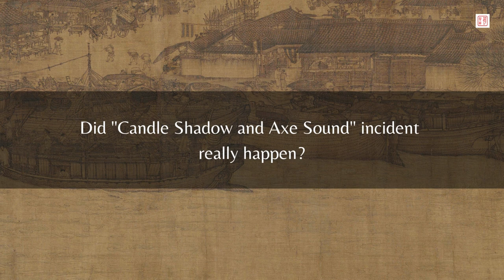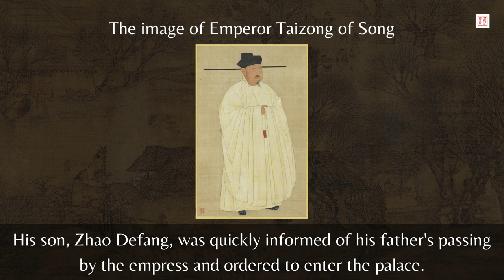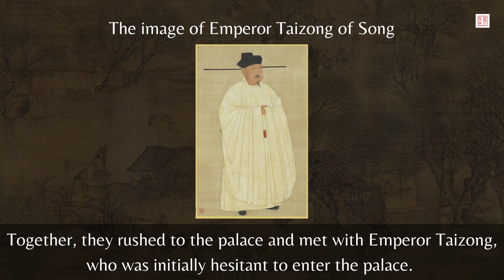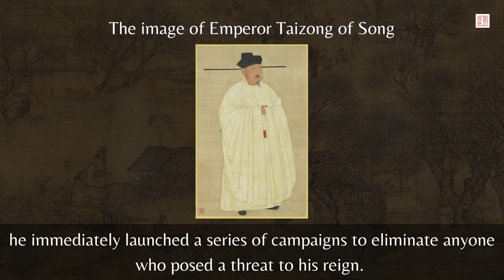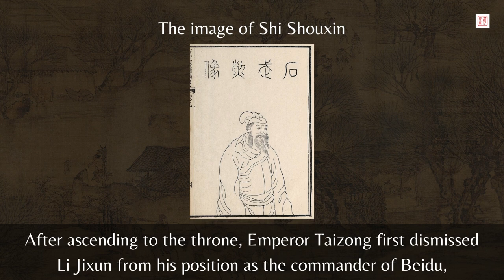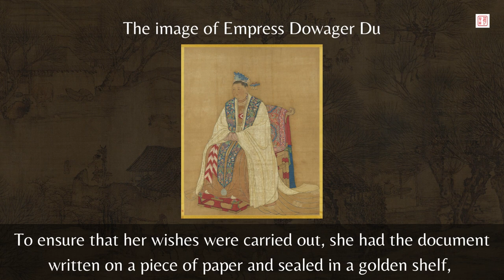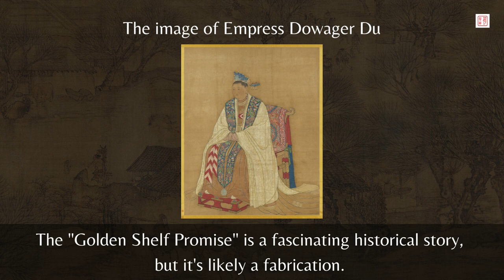Candle Shadow Axe Sound! Who Kill Emperor Taizu Of Song?｜Chinese History｜Kenny Chinese Culture Vlog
In this video, I'm diving into the mysterious death of Emperor Taizu of Song. Was he a victim of natural causes, or did his brother, Emperor Taizong of Song, have a hand in his demise? Join me as we explore the evidence and theories surrounding this historical mystery. From rumors of regicide to the possible motives behind Emperor Taizong's actions, we'll examine the clues and try to uncover what really happened all those centuries ago. So sit back, relax, and get ready to delve into one of the most intriguing stories of the Song Dynasty!

More information about Emperor Taizu of Song and Emperor Taizong of Song:

Emperor Taizu and Emperor Taizong played significant roles in Chinese history and culture. Emperor Taizu was the founder of the Song Dynasty, which lasted from 960 to 1279. He was a military general who rose to power after overthrowing the Later Zhou Dynasty. During his reign, he implemented political and economic reforms that helped stabilize the country and promote cultural development. Emperor Taizong, on the other hand, was Emperor Taizu's brother and successor. He continued his brother's policies and expanded the empire through military conquests.

Overall, Emperor Taizu and Emperor Taizong played important roles in shaping Chinese history and culture. Their legacies continue to be felt today, and their contributions to Chinese civilization have been celebrated for centuries.